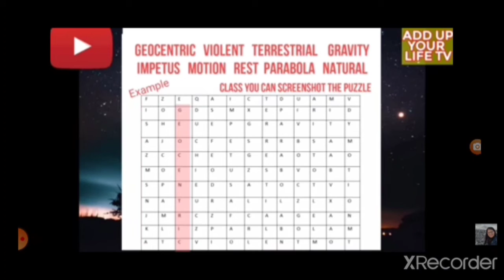Video lesson- Learning Activity 1: crossword puzzle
This learning activity in the form of a crossword puzzle helps boost brain memory and concentration.